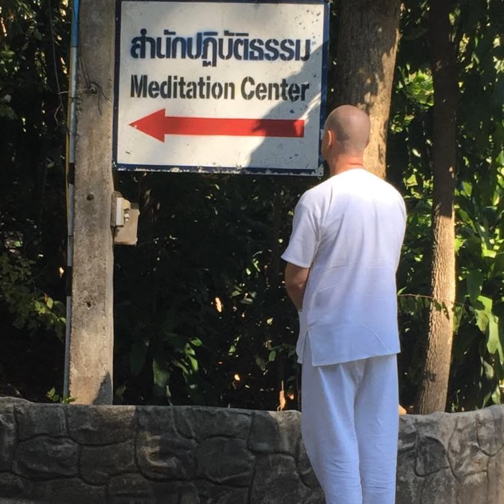Ep. 380 - (Retreat Series - Harmony in Relationships) - Practicing in a World of the Unknowing: R...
(Retreat Series - Harmony in Relationships) - Practicing in a World of the Unknowing: Relationships with Non-Practitioners

Practitioners may encounter challenges of how to practice The Path to Enlightenment while surrounded by individuals who are not practicing these Teachings. This talk will focus on sharing Teachings that guide you in how to practice these Teachings when surrounded by family, friends, and associates who are not practicing these Teachings.